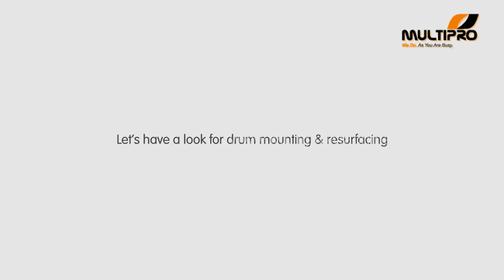Brake Lathe-brake lathe machine/off car brake lathe/brake rotor resurface machine/Drum cutting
Multipro Introduces Dual Spindle Disc Drum Brake Lathe machine which can process disc and drum of  Cars & Trucks.  For Skimming, Grinding, Rotor Cutting & Resurfacing Brake, you can use this brake lathe machine. This brake rotor cutting machine is provided with tool storage. You can use this disc drum skimming machine for both disc as well as drum. Disc drum resurfacing is facilitated with dual twin cutting tip for cutting disc in both side at a same time.

brake lathe
brake lathe ammco
brake lathe on car
car brake lathe
brake lathe machine
pro cut brake lathe
brake lathe tools
procut on car brake lathe
brake lathe bits
brake lathe machine price
off car brake lathe
disc cutting machine
disc cutting tool
brake rotor resurface
drum cutting
cutting off brake drum
drum resurfacing
drum refinishing
resurface drums
resurfacing drums
disc skimming
ammco brake lathes
ammco brake lathe
ammco brake lathe 4000
ammco brake lathe 3000